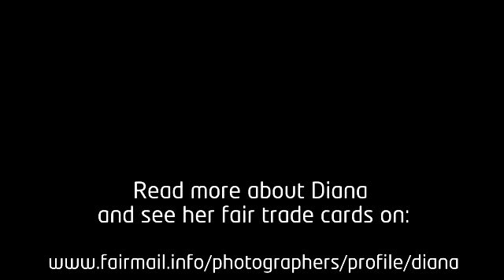Introducing FairMail Peru photographer Diana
Introducing Diana who takes photographs for FairMail Cards. With the sale of her pictures on fair trade greeting cards she earns money to pay for her own education.